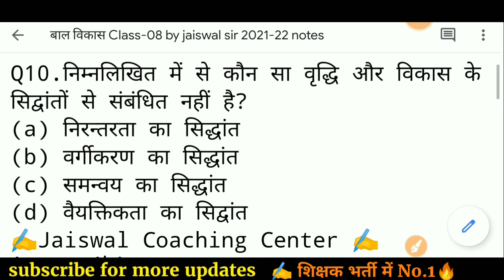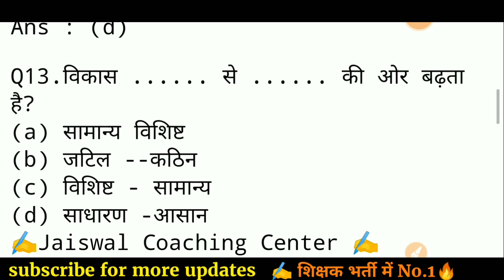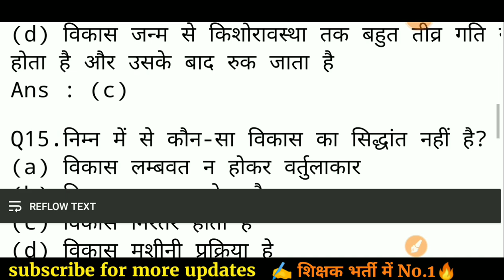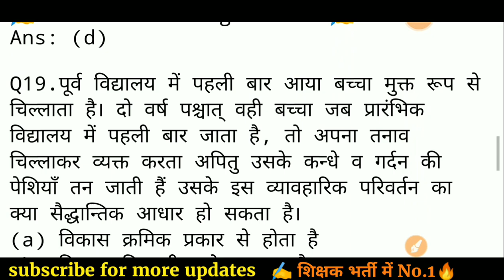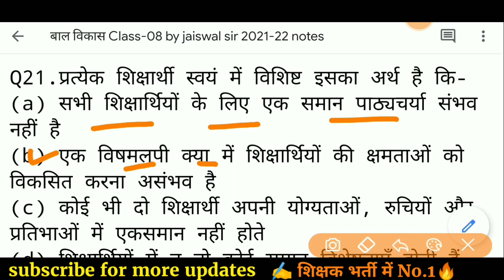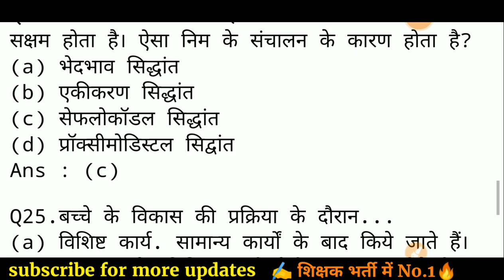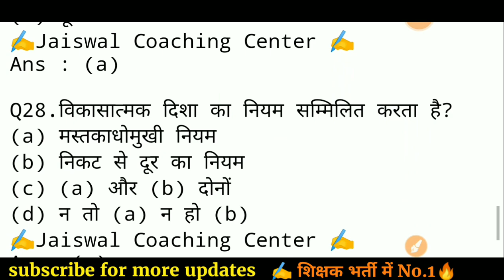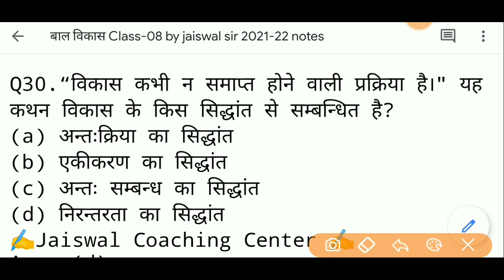बाल विकास महत्वपूर्ण 30 प्रश्न | varg 3 balvikas | mptet ctet uptet samvida shiksha varg 3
balvikas class-08 by jaiswal sir mptet ctet uptet samvida shiksha varg 3

varg 3 pedagogy
bal vikas m
material paper
CDP classes
pedagogy